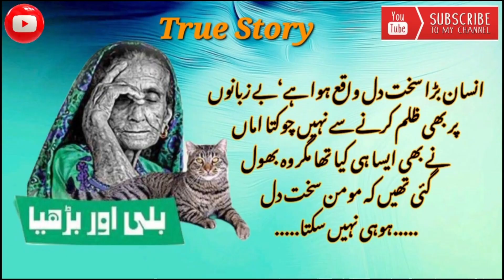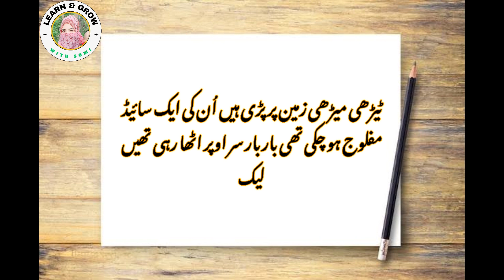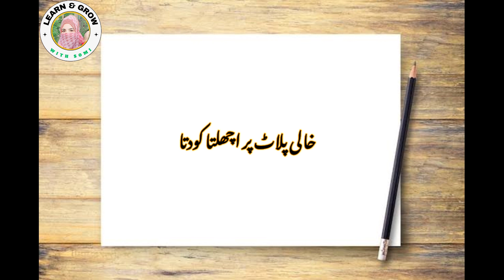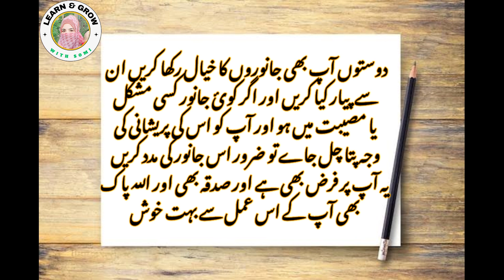Burhia or billi ki sachi kahani | Crone and cat story| Kids story | Moral story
Dosto ye ek burhia or billi ki sachi kahani hai is video say sabaq hasil karin or janwaron say pyar karin.